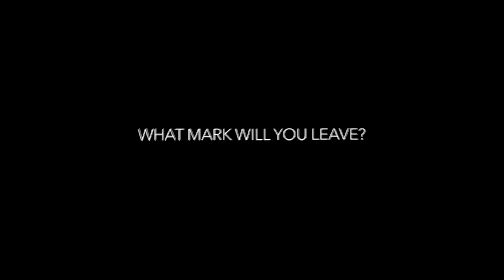LONDON BLITZ ROOKIE SESSION 2015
Returning junior & brand new players training at the London Blitz Rookie session 2015!

Directed, Filmed & Edited By Yuksel Yilmaz